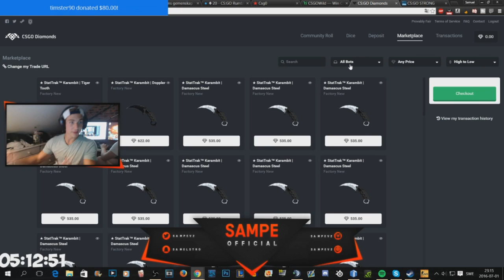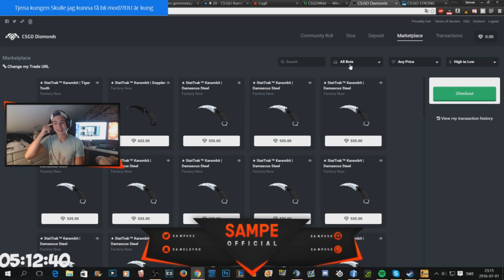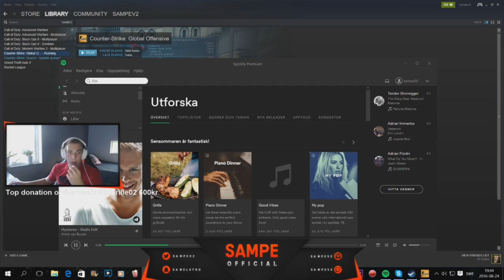TWITCH HIGHLIGHTS!! ($230 DONATION & FUNNY MOMENTS)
NY SERIE! LÄMNA GÄRNA EN LIKE!